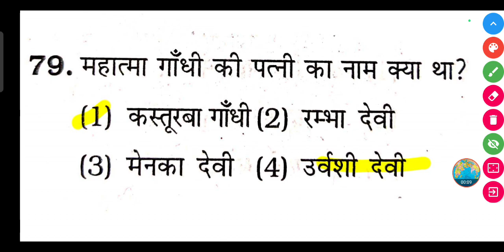महात्मा गाँधी की पत्नी का नाम क्या था? || Mahatma Gandhi ki patni ka naam kya tha